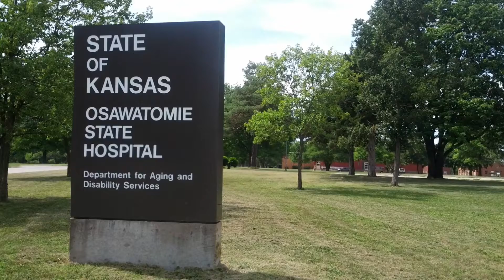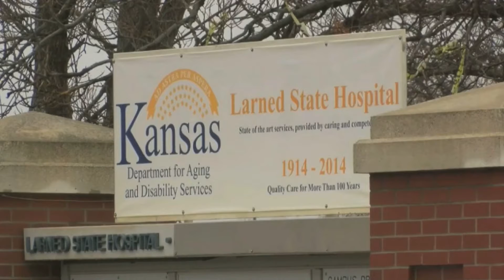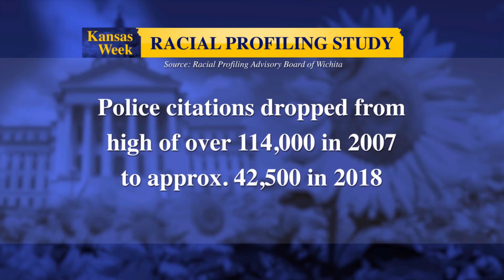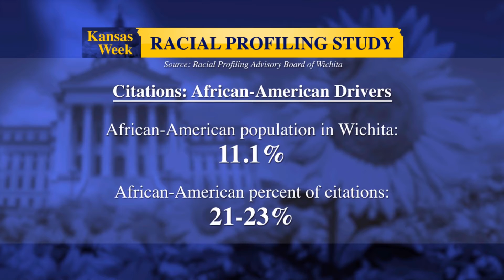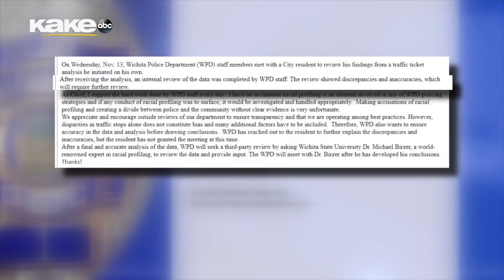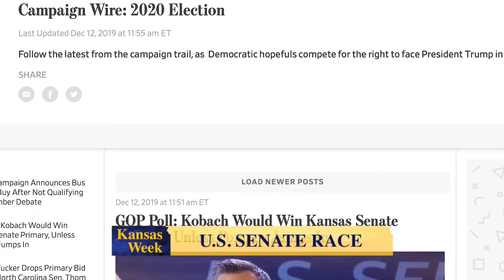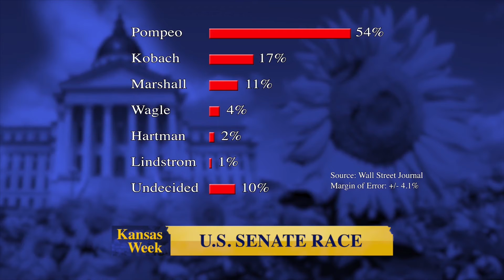Kansas Week 12-13-2019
A recent poll shows a clear leader in the U.S. Senate race, Wichita's progress in solving racial profiling, and a possible turnaround for the state's mental health facilities.